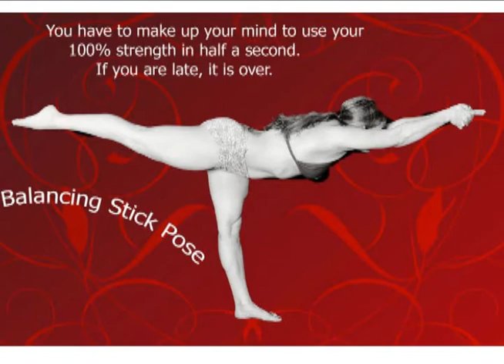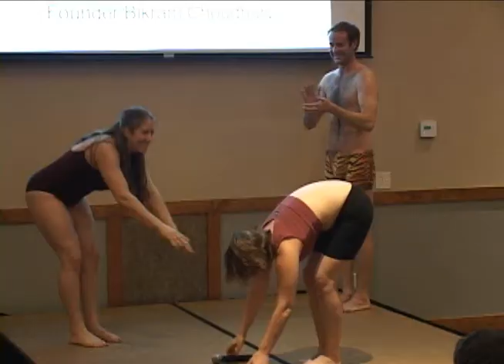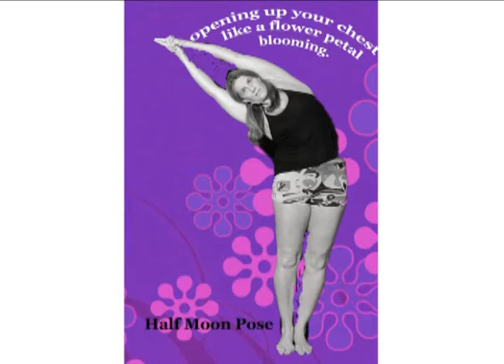Ignite Fort Collins 4: Kris Boesch - "Some Like it Hot! Bikram Yoga"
"Some Like it Hot! Bikram Yoga" presented by Kris Boesch at Ignite Fort Collins 4 on 03/4/2010